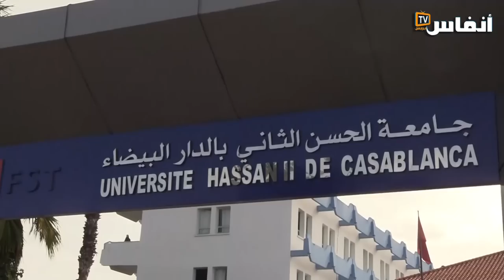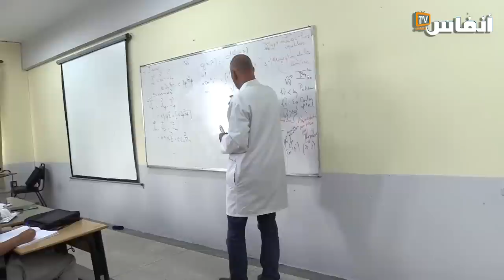تعرف على موقف نائب الكاتب الوطني للنقابة الوطنية للتعليم العالي من الاتفاق الموقع مع الحكومة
من بين الأصوات المدعمة لاتفاق النقابة الوطنية للتعليم العالي والحكومة نجد يوسف الكواري، نائب الكاتب الوطني للنقابة الوطنية للتعليم العالي، الذي رد من خلال تصريح ل "أنفاس بريس" على مجموعة من مؤاخذات بعض الرافضين لهذا الاتفاق والذين يؤكدون أن الزيادة في الأجر الذي يتفاخر به الموقعون على الاتفاق لن تستجيب لطموح الأساتذة.